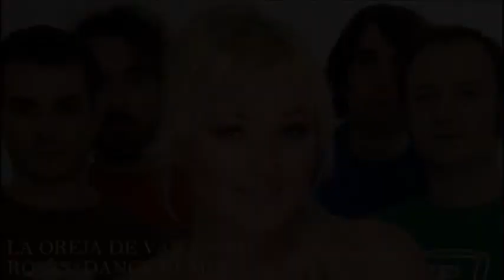La Oreja De Van Gogh - Rosas (Dance Remix)